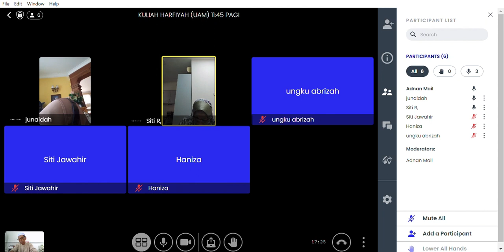KULIAH HARFIYAH UAM | 7/3/2024 KHAMIS 11:45 PAGI | HADIS 1127-1134 (BAB LIAN)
TARIKH: 7/3/2024
HARI: KHAMIS
MASA: 11:45 PAGI
KULIAH HADIS: HADIS 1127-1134 (BAB LIAN)